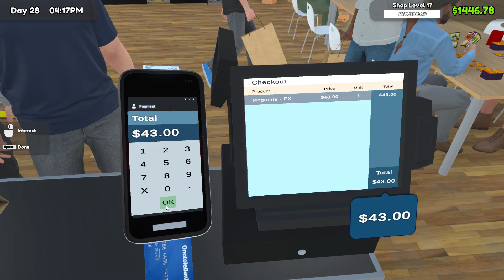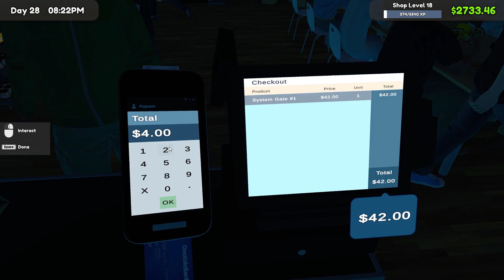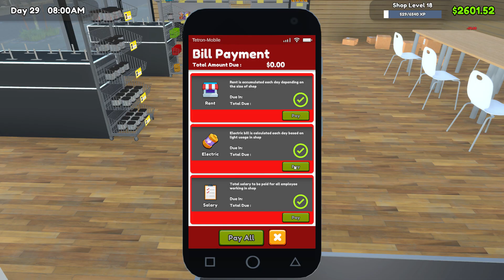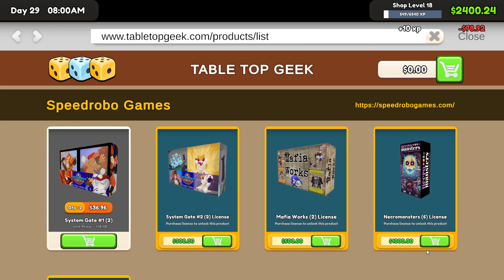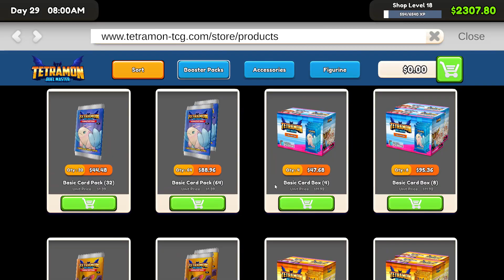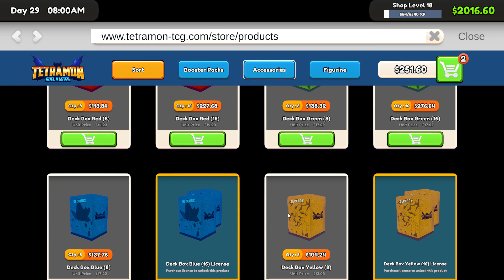more tcg game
i wasnt bothered to edit a vid so...